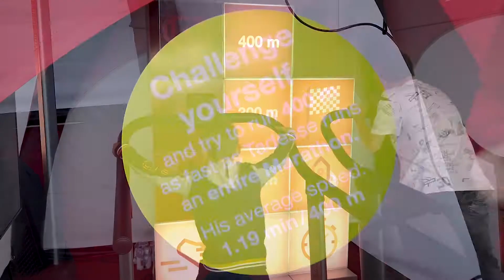Generali @ SwissCityMarathon Lucerne Rückblick 2019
Läufer und Besucher konnten sich am Generali-Stand mit Tadesse Abraham auf der Laufband-Challenge messen. Zusätzlich konnte beim Wettbewerb ein Lauftraining mit ihm gewonnen werden. Dazu stand Tadesse Abraham auch für Autogramme zur Verfügung und übergab die Preise für die besten Halbmarathon-Läuferinnen.